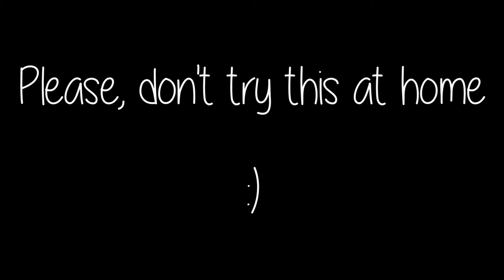Burning Pxnditaz 1 🐻🔥✨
Burning Pxnditaz Gummies 1 🐻🔥✨
An old spanfrenchglish video I found :3
I did it for another channel I created called It's a me Pao ! 6 years ago or so lol
It was one of my first attempts to do a video principally speaking English but keeping my Mexican expressions and throwing some Frenchie style at the menu :)
Hope u like it xoxo
With love, ur purple pandita 💜